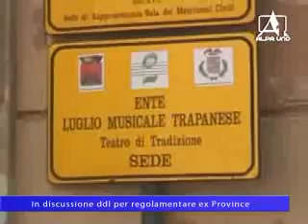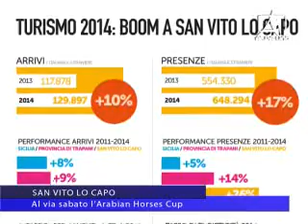TELEGIORNALE DEL 07 APRILE 2015 2PARTE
NOTIZIARIO

ALCAMO: Centro storico, sindaco a "testa bassa"
ALCAMO: Comune, Urbanistica nel caos: arriva il caposettore
PARTINICO: Giallo su incendio magazzino Aps
MARSALA: Nuovo ospedale, caso-espropri
In discussione ddl per regolamentare ex Province
SAN VITO LO CAPO: Al via sabato l’Arabian Horses Cup